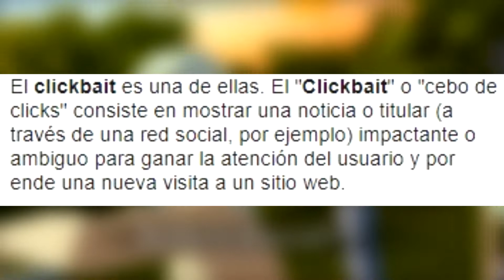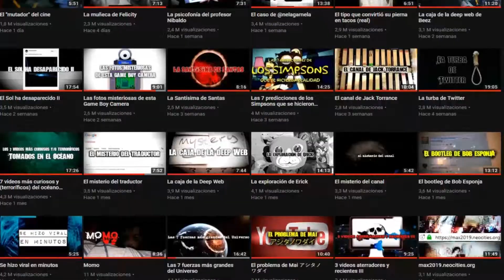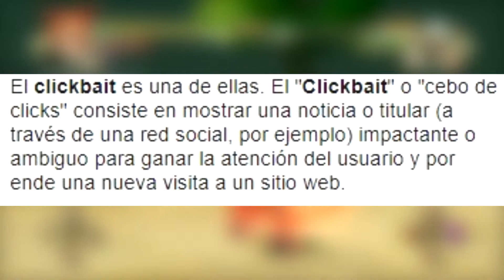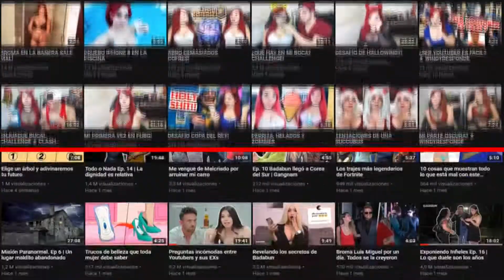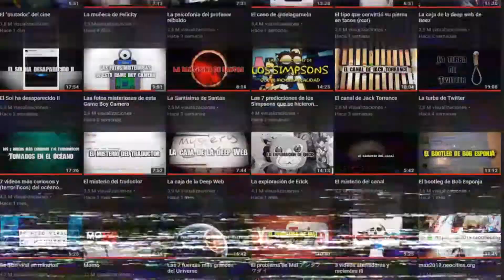ya enserio, ¿que con el CLICKBAIT?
EH CRACK WACHA ESTO
si te gusto el vídeo por fa dale like y compártelo que eso me ayuda mucho :p ademas si te late este pedo SUSCRIBETE estas a tiempo de no morir por no suscribirte